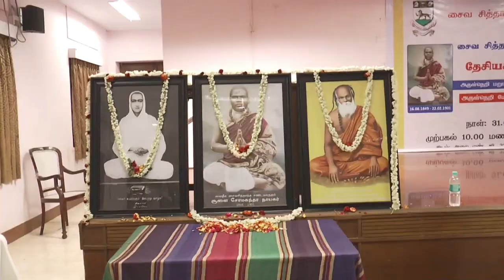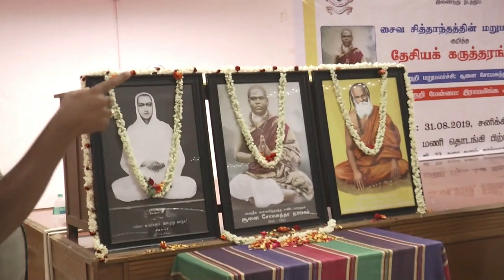அருள்நெறி மேன்மை: திருந்தாதன திருத்திய திருவருட்பிரகாச வள்ளலார் இராமலிங்க அடிகளார் - நல்லூர் சரவணன்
Date: 20190831

சைவ சித்தாந்தத்தின் மறுமலர்ச்சி - கருத்தரங்கம்